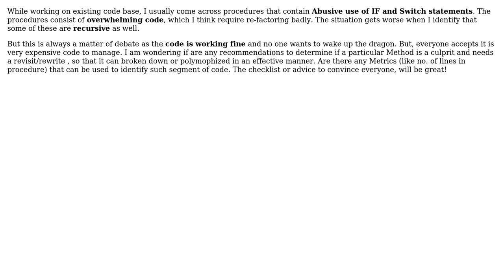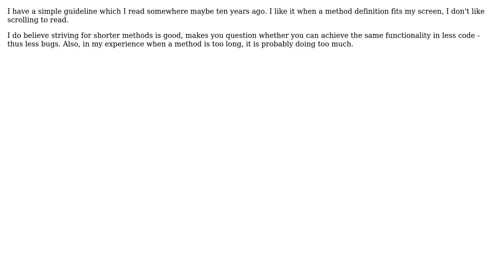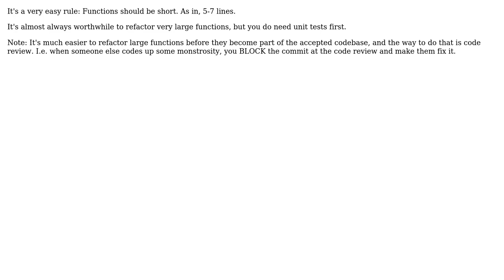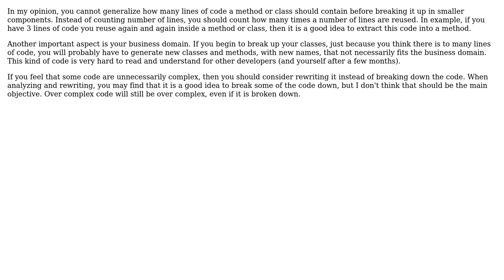Software Engineering: After how much line of code a function should be break down? (6 Solutions!!)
Software Engineering: After how much line of code a function should be break down?

With thanks & praise to God, and with thanks to the many people who have made this project possible! | Content (except music & images) licensed under CC BY-SA | Music | Images & others | With thanks to user Sumeet user sourcenouveau user Selim user Morten user K.. user Kevin user gnat user aaberg and the Stack Exchange Network Trademarks are property of their respective owners. You are responsible for your own actions.